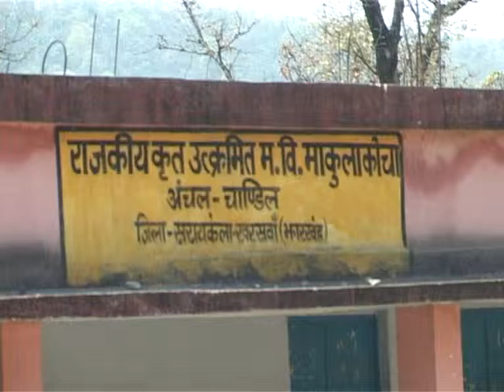ranchi lok sabha chunav 2014_ichagad ......